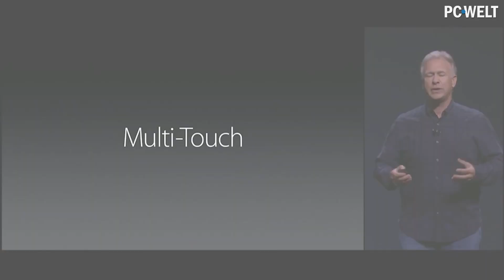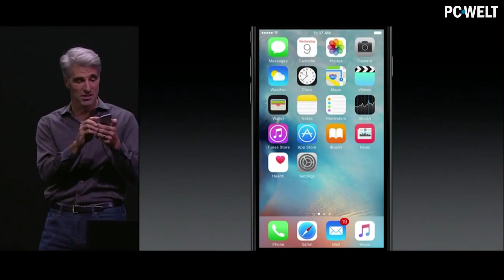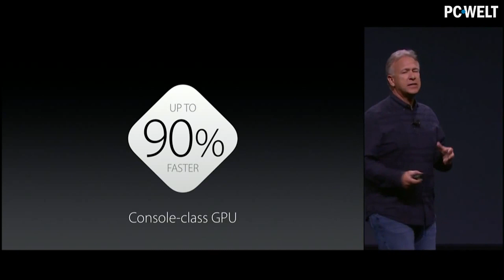iPhone 6s & iPhone 6s Plus - Alle Infos zu den neuen Apple-Smartphones | deutsch / german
Apple hat wie erwartet seine neuen iPhone-Modelle 6s und 6s Plus vorgestellt. Äußerlich hat sich nicht viel getan, wohl aber unter der Haube. Größte Neuerung neben neuem Prozessor und besserer Kamera ist sicherlich das Force-Touch-Display, das Apple 3D-Touch nennt. Alle Infos gibt's in diesem Video.